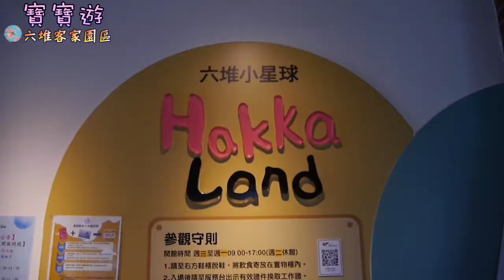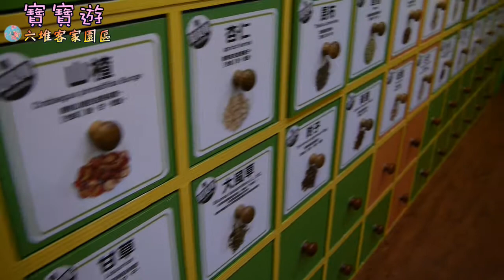玩遍屏東 Hakka 孩子的天堂竟然免門票，六堆客家文化園區原來這麼好玩，玩沙玩水玩遊戲又可以吹冷氣！【小寶趴趴造Travel】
身為客家人的我，對於很多客家文化還是一知半解的，來到這裡除了讓寶寶可以拼命玩耍外，大人也可以來場深度的客家旅行。

這是第二次帶寶寶來這裡，只要花50元停車費就可以玩一整天，園區內好多館場可以參觀，夏天更可以玩水玩沙，超高CP值，小朋友在這邊可以玩上一整天都不想走！

六堆客家文化園區地址：屏東縣內埔鄉建興村信義路588號

公共交通運輸
火車+客運：
路線1：搭火車至屏東火車站，轉搭屏東客運8230號路線，到達六堆園區站下車。
路線2：搭火車至屏東火車站，轉搭屏東客運-台灣好行-508屏北觀光線，到達六堆園區站下車。

自行開車
1.南下： 國道3號由長治交流道南下行車，沿國道3號底下平面道路往麟洛方向，沿指標左轉直達園區。
2.北上： 國道3號由麟洛交流道下，續接屏37線3公里直達園區。
3.國道1號五甲系統交流道轉接88快速道路後，於竹田或潮州端接臺1線往北直行，遇信義路右轉直行約3公里即可抵達園區。
4.由鳳山經高屏大橋後直行省道臺1線，接和生路(臺1線)右轉直行，遇屏東市民生路右轉往南直行，至麟洛鄉遇指標左轉續接屏37線3公里即達園區。